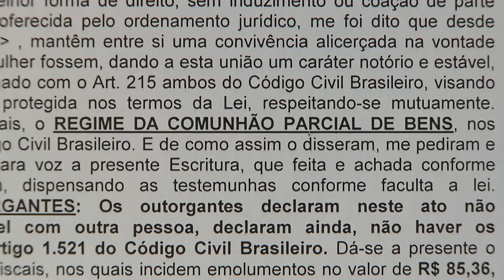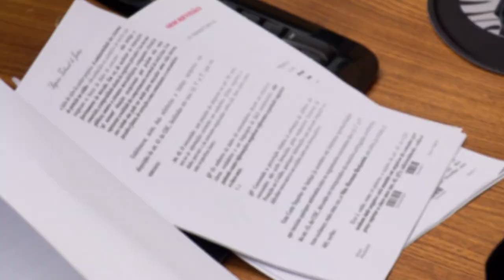Terceira Turma admite possibilidade de partilha de imóvel irregular em ação de divórcio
​Nas ações de divórcio, não apenas as propriedades constituídas formalmente compõem a lista de bens adquiridos pelos cônjuges na constância do casamento, mas também tudo aquilo que tem expressão econômica e que, por diferentes razões, não se encontra legalmente regularizado ou registrado sob a titularidade do casal. Exemplos desses bens listáveis – e sujeitos à partilha – são as edificações em lotes irregulares sobre os quais os ex-cônjuges têm direitos possessórios.
 Número deste processo não é divulgado em razão de segredo judicial.